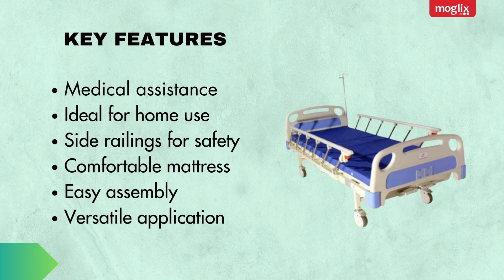Experience Comfort and Safety with Wellsure Healthcare WSH 1206 Plain Bed Mattress & Wheels!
Discover ultimate comfort and practicality with the Wellsure Healthcare WSH-1206 Mild Steel Pre-Treated Epoxy Powder Coated Plain Bed. This all-inclusive solution is designed to enhance both well-being and mobility. वेलश्योर हेल्थकेयर WSH-1206 माइल्ड स्टील प्री-ट्रीटेड एपॉक्सी पाउडर कोटेड प्लेन बेड के साथ परम आराम और व्यावहारिकता की खोज करें। यह सर्व-समावेशी समाधान भलाई और गतिशीलता दोनों को बढ़ाने के लिए डिज़ाइन किया गया है। Crafted to provide a supportive space for daily activities or recovery, the WSH-1206 Plain Bed seamlessly integrates comfort and functionality, offering a versatile and essential addition to any home or care setting. WellsureHealthcare WSH1206Bed HospitalBed MedicalFurniture PatientCare HealthcareEquipment BedsideRailing EpoxyCoatedBed MattressIncluded WheelMountedBed ComfortableBed.